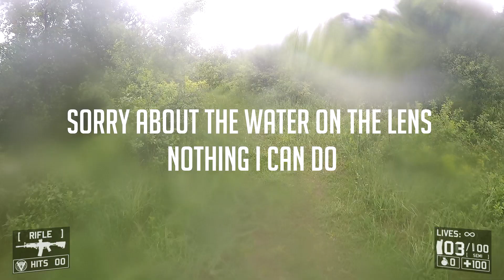Paintball ► Flanking Manoeuver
The final segment of Road to Berlin.  New series makes a splash next week!  Apologies for the rain on the lens, there's nothing I could do in post-production to fix it.